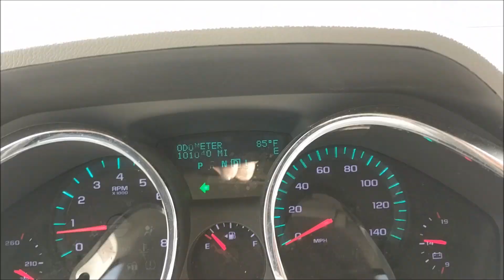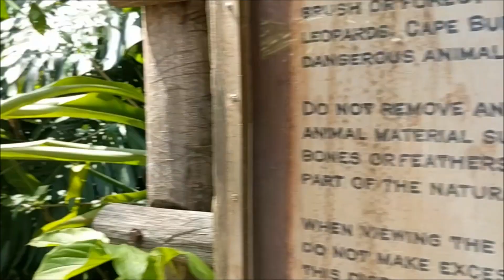It only happened once in Africa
Episode 1 :  The new VLOG about our imperfect family. Today's episode is just a few moments of the day with Jon as he works, and takes a stroll through memory lane with baboons.